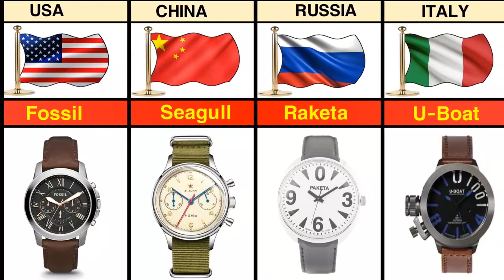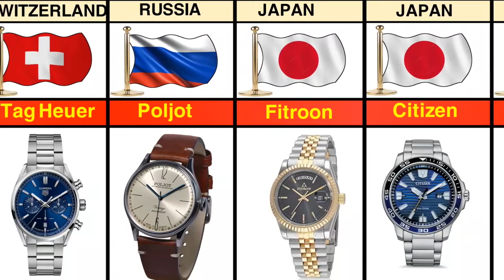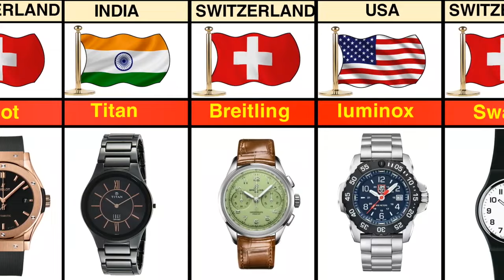famous wrist watches brands in the world | best watches in 2024